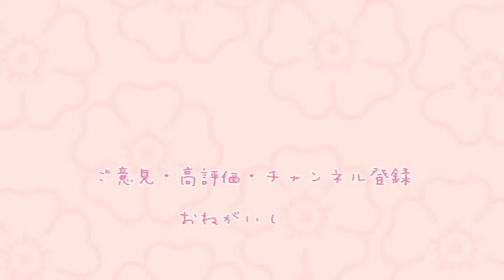ねこのむむさんのおやすみ観察 その９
うちのねこさんがふとんで気持ちよさそうに寝ていたので定点観察をしてみました。
せっかく撮ったのでMottainaiと思ったので本編３分間の動画にしてシリーズにしてみました。
今回はその９です。
全部でその１０あります。
ヘタな編集なしのまさに定点観察なのでぽけ～っと観ていればすぐに終わるかと思います。
全体的に何回か寝返りを打ちますが可愛い寝返りです(笑)
ここまでに何回寝返りをしたのか!?それが問題(笑)”

残りあと１本です。
辛抱強く全部ご視聴いただけたら嬉しいです(照)

他にも動画を投稿してますのでよろしければご視聴ください。

ブログとtwitterをしてます。
興味がありましたら下のリンクからポチッとどうぞ☆